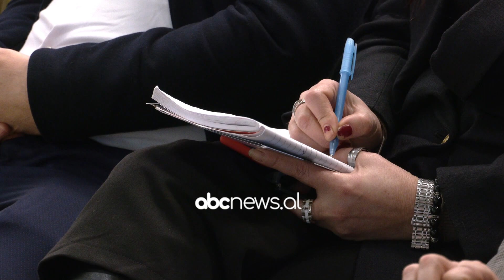Raporti i maturës, Kushi: Adimistrimi i provimeve ka dështuar, do të monitorohet me kamera.